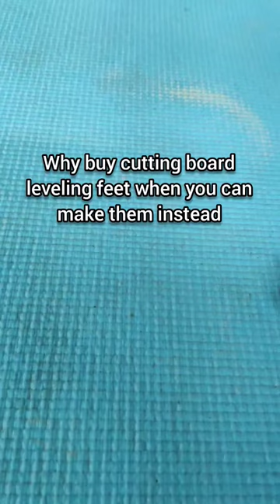DIY Cutting Board Feet from corks for end grain cutting board | Inset cork cutting board feet